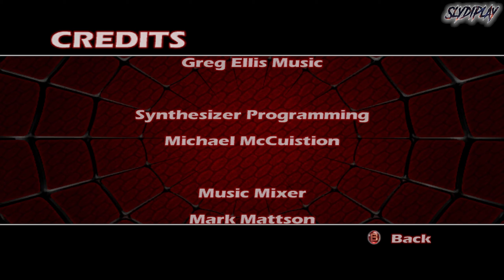Финал | Spider-man The Movie #8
✪ Сложность:
Супер-герой

✪ Эпизоды:
Заставка: 00:00
Побег из Оскорпа: 00:14
Мери Джейн Похищена: 02:55
Лицом к лицу на мосту: 05:20
Титры: 08:44